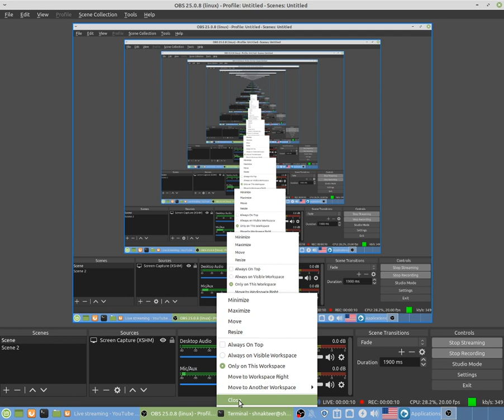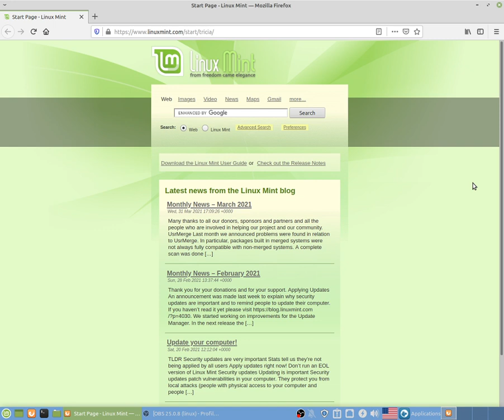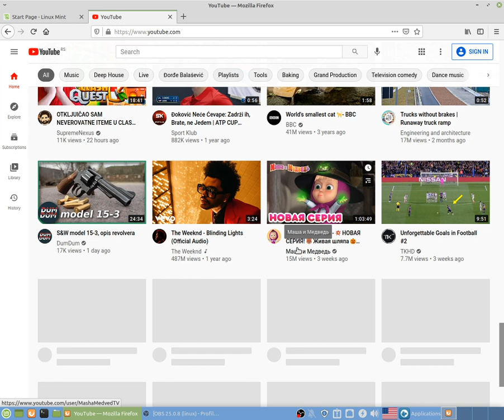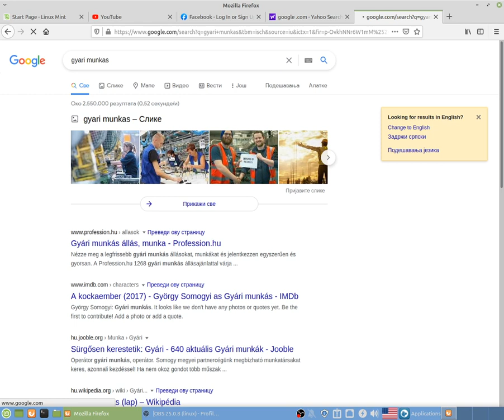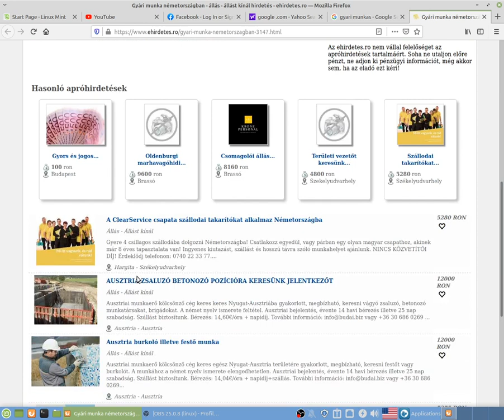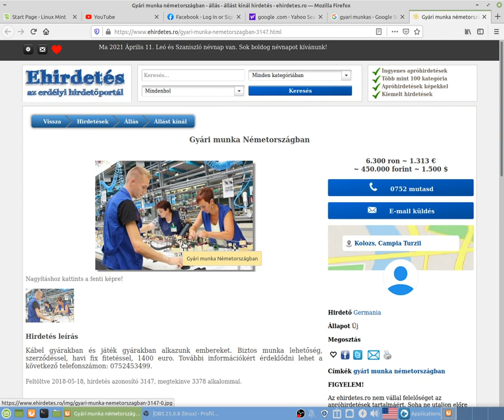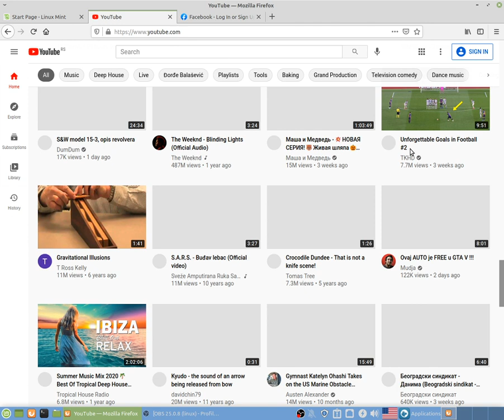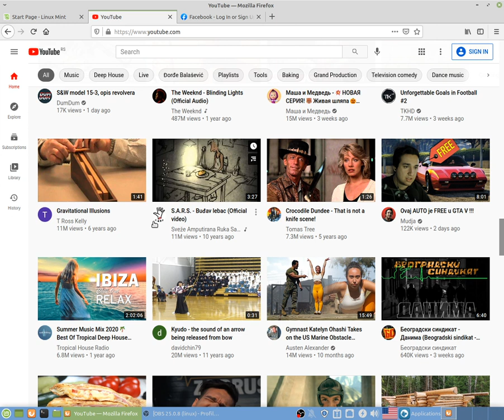PC LOOK 2021.4.11. by skulstars